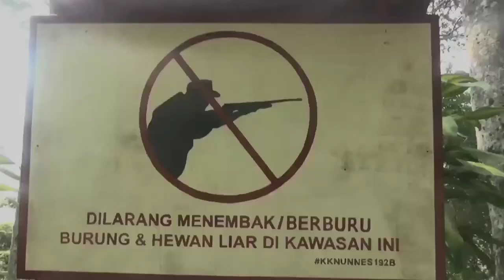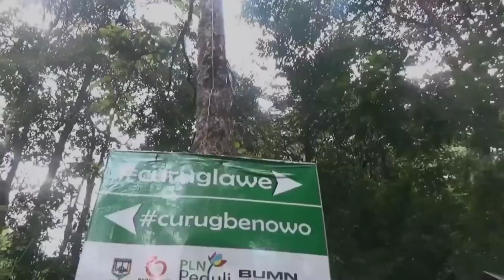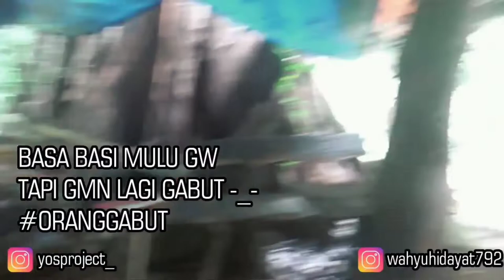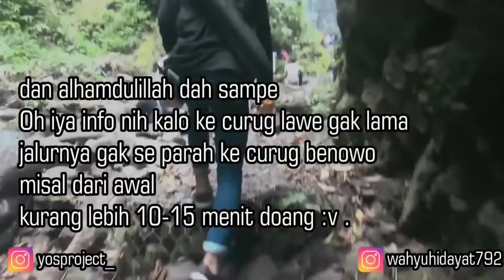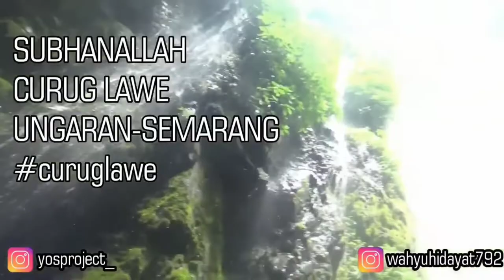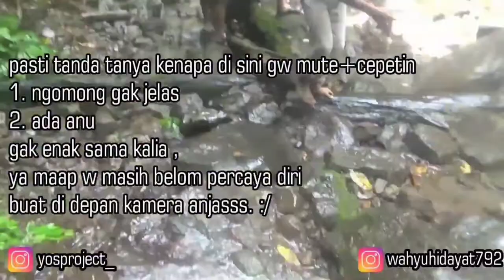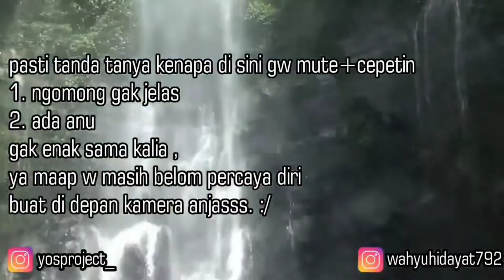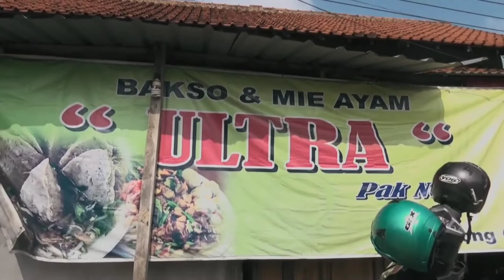VLOG Curug Benowo Semarang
VLOG Curug Benowo Semarang Jawa tengah Indonesia